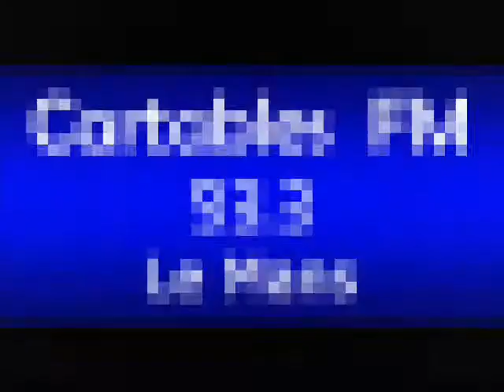Cartables FM 93.3 - Mecyne dans Radioactif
Soyez à l'écoute mercredi 8 fevrier pour une première émission avec le rappeur Manceau Mecyne. Faites tourner.